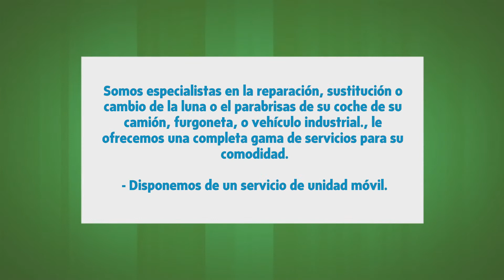Carlunas Sevilla en Sevilla, Sevilla - Reparaciones de lunas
Especialistas en la reparación, sustitución o cambio de la luna o el parabrisas de su coche, su camión, furgoneta, o vehículo industrial. Disponemos de unidad móvil